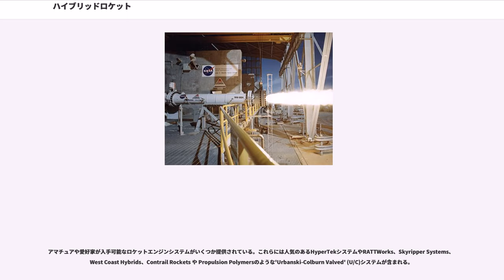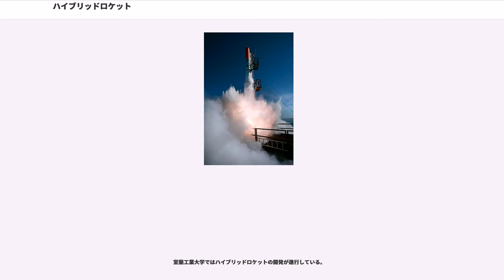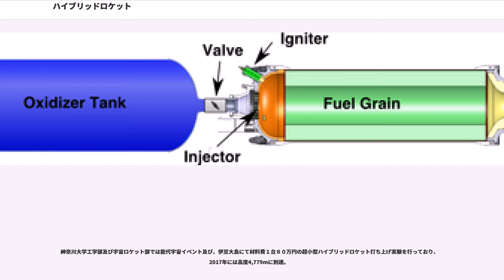ハイブリッドロケット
ハイブリッドロケット () は、相の異なる2種類の推進剤からなるロケットエンジンシステムである。最も一般的なものは、固体燃料がおかれた燃焼室へ液体か気体の酸化剤を供給する事によって燃焼を起こし、生成したガスを噴射してその反動で進む。

最も単純なハイブリッドロケットの形式は、高圧で充填された液体または気体の酸化剤をバルブで制御することで燃焼室に導き、燃焼室内に成形済みの固体燃料と反応することで燃焼する。燃焼ガスはポートと呼ばれる燃焼室内の燃料間に形成された通路を通り、ノズルから噴出して反動で推力を生み出す。酸化剤には通常、気体か液体酸素もしくは酸化窒素等を使用する。燃料にはABS樹脂やアクリル樹脂や合成ゴム、あるいは氷で固めたアルミニウム粉末などが用いられる。固体燃料ロケットの推進剤に含まれる酸化剤の過塩素酸アンモニウムを含まないので燃焼ガスに有毒で発癌性があり、酸性雨や地球温暖化やオゾン層の破壊をもたらす塩素化合物を排出せず環境に優しい。燃焼によって生成される生成物の分子量が小さいので従来の固体燃料ロケットよりも比推力が高いという特徴を有する。

ハイブリッドロケットの比推力は固体燃料ロケットよりも高く、炭化水素系推進剤とほぼ同等である。金属化された燃料を使用したハイブリッドロケットでは、400秒という高い比推力が測定されている。また、ハイブリッドシステムは固体燃料ロケットよりも複雑ではあるが、固体燃料の製造や運搬、取り扱いにおける危険性が少ないことで相殺することができる。世界初の民間有人宇宙船であるスペースシップワンに採用されたのもそのような特徴を買われたからである。

全体的にハイブリッドロケットの開発は液体燃料ロケットや固体燃料ロケットと比較して遅れている。開発が進まない一因として(低燃焼速度に起因する単位重量毎の推力が低いというような)ハイブリッドロケットで解決すべき課題は既に液体推進剤と固体推進剤では解決済みで、それらはそれぞれの特性に適した用途への開発が進んでおり、それらに対して優位性の乏しいハイブリッドロケットの開発は克服すべき課題の困難さに対して利点が少ないからであるとの指摘もある。

ハイブリッドロケットの開発は1937年に既にドイツのヘルマン・オーベルトが開発に着手していた。その後、1960年代まで各国で断続的に細々と研究が続けられてきた。1961年頃までは燃焼効率が低く、推力はおよそ程度でハイブリッドロケットの境界層燃焼は1961年から1962年頃まで燃焼機構が不明確だった。1963年にはインドで推力のハイブリッドロケットエンジンが開発され、この頃からフランスやスウェーデン等、各国が開発に取り組むようになり、1964年頃にはフランスがLEX観測ロケット、1965年頃にはスウェーデンがSR-1観測ロケットをそれぞれ開発した。アメリカ合衆国ではユナイテッド・テクノロジーズ、チオコール社のリアクション・モーターズ部門とエアロジェットゼネラルが開発した。

スウェーデンではと水素化アルミニウムリチウムのような添加剤を赤煙硝酸の点火の遅れを減らすために少量添加されたアミンを主成分とするTagaformと称される燃料が使用された。このようなシステムの点火の遅れは2から3ミリ秒だったとされる。この推進剤は粉末を型に入れて加圧して成型され、脆く、衝撃に対して敏感だったので望ましいものではなかった。フランスでは赤煙硝酸と自己着火性の n-メタトルエン ジアミン(NMTD)とphosphoraux (リン酸トリ n-メチルイミド)が使用された。アメリカでは酸化剤として硝酸と液体フッ素と酸素の混合物と燃料としてPMMA, ポリエチレンとポリブタジエンが使用され、イスラエルではポリエステルにおよそ10-20%の過塩素酸アンモニウムを混ぜて使用された。この燃料は単独では燃焼しないが、赤煙硝酸を酸化剤として使用した場合、およそ2倍の速度で燃焼した。

ハイブリッドロケットは液体推進剤が納められた圧力容器(タンク)と固体燃料が充填された燃焼室から構成され、弁によってこれらの二つは分けられている。推力が必要な時には弁を開けることで燃焼室内に液体推進剤を供給し、点火装置を用いて点火する。燃焼中は液体(または気体)が燃焼室内に流れ、蒸発して固体推進剤と反応する。燃焼の発生によって隣接する固体燃料の表面の境界層に火炎が広がる。

1960年代初頭の研究で比推力と低周波不安定燃焼という2つの重要な問題が解決された。初期の文献の記述では燃焼行程は燃料の表...